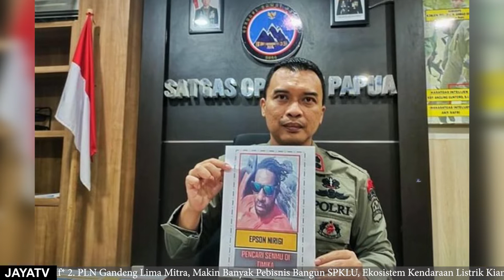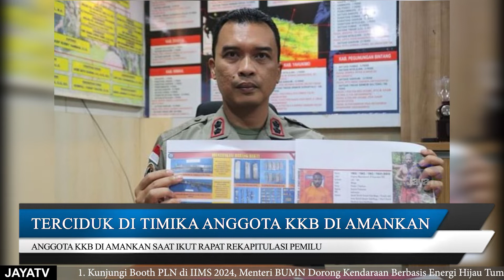TERCIDUK DI TIMIKA ANGGOTA KKB DI AMANKAN